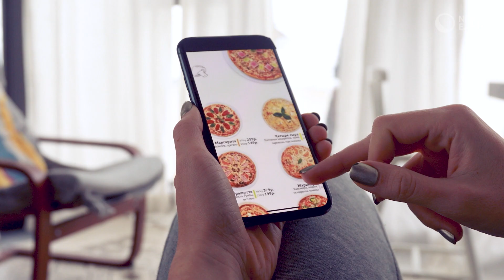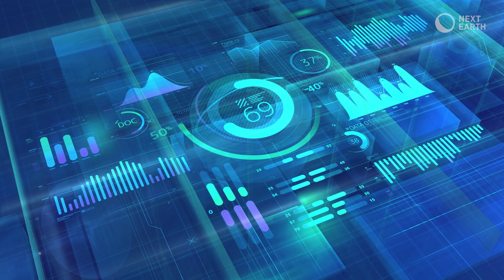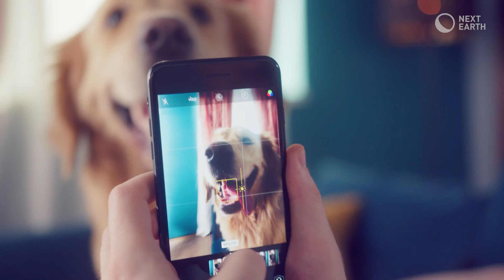The Metaverse Is NOT What You Think It Is - Next Earth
What is the Metaverse exactly? Why is it the most exciting thing about the Internet right now? We’ll show you!

In this video, Next Earth’s token architect expert, David Taylor shows you around in the world of the Metaverse.
What is Metaverse used for? How does it work and why is it becoming so important day by day? David is going to answer these questions right now with specific examples.
If you want to be familiar and up-to-date with the Metaverse, just watch our video and learn everything you didn’t know before!

Episode no. 4 of a series of educational videos created by Next Earth, the largest blockchain based metaverse in terms of virtual land owners. Join the Web3 revolution with us.

0:00 - Intro
0:25 - What is Metaverse?
5:04 - Industries of Metaverse